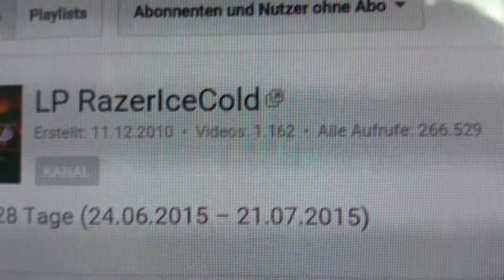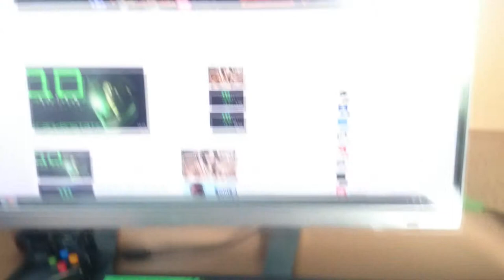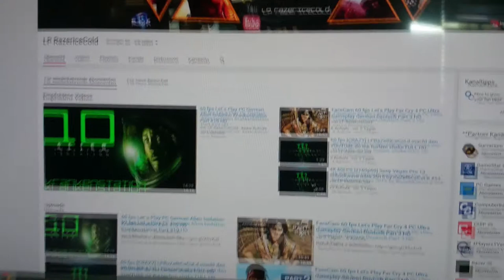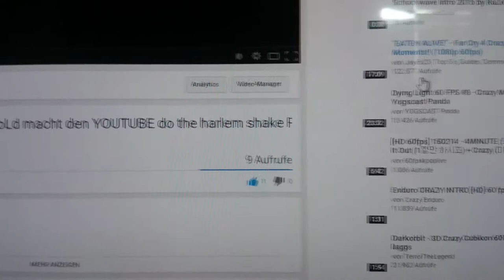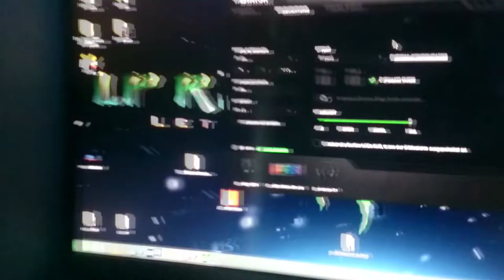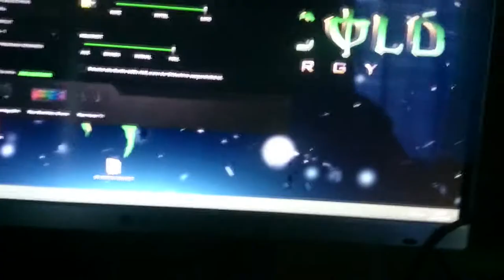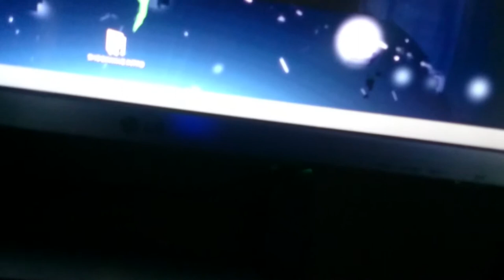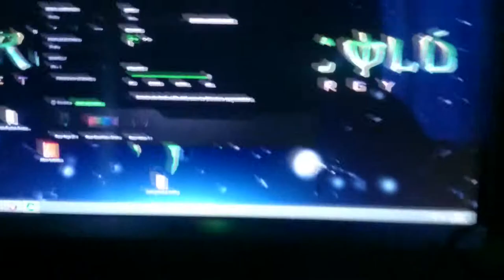GERMAN Razer Blackwidow Chroma Tastatur Unboxing + Review! HD THX